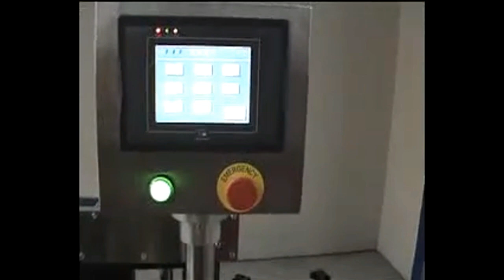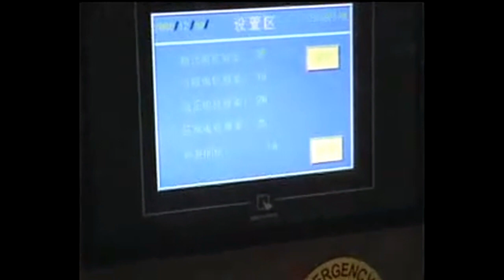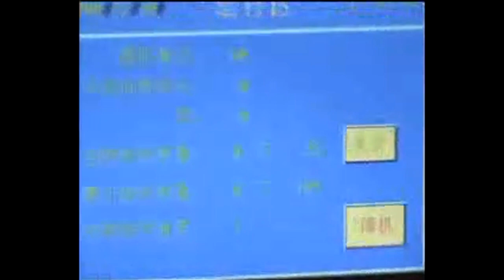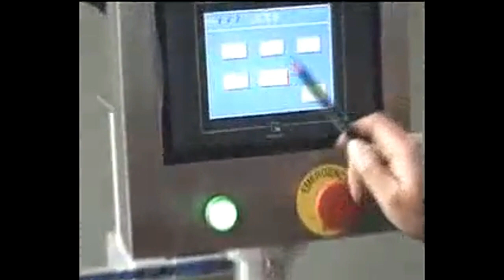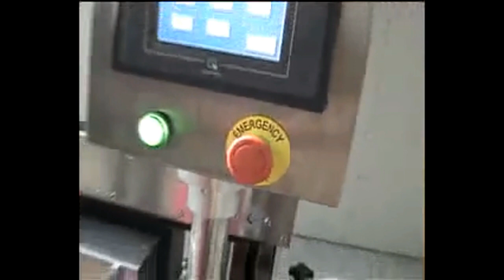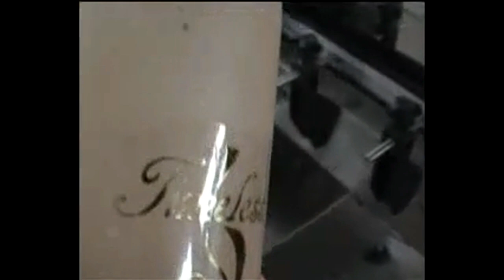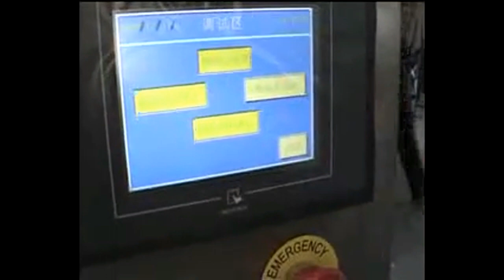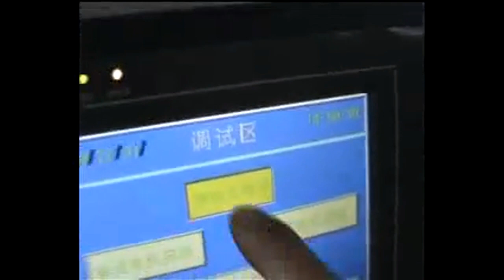Tutorial video how to operate double sides sticker labeling bottle machine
The video teaches how to operate the double sided sticker labeling machine.
After-sales service on the machine shown in the video:
UK Agent Office
69 Waterloo Road Manchester England M8 8FJ